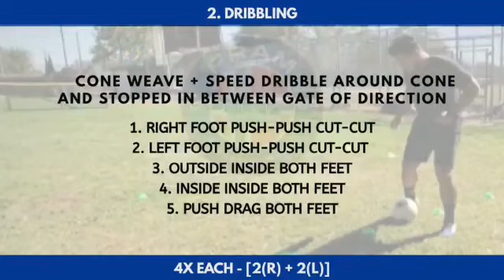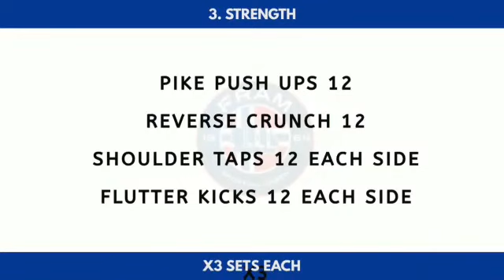WEEK 12: Day 4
Warm-Up + Juggling
Dribbling: Cone Weave + Speed Dribbling
Strength

▪︎Featured Coach: Tino Nunez
▪︎Fram Soccer Club: (IG: @framsoccerclub )
▪︎Video and Editing: Alex Nunez (IG: @nunez.alex )
▪︎Instrumental: Xclusive (IG: @xofficialpage )